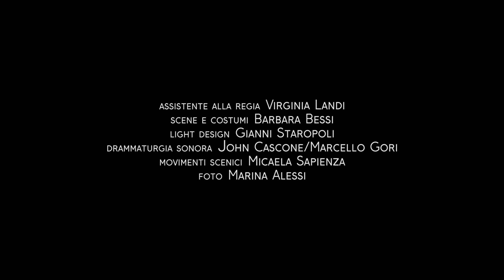Backstage 'Le verità di Bakersfield' - edizione 2019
Alcune divertenti immagini girate durante la realizzazione dei video promozionali dello spettacolo 'Le verità di Bakersfield' di Stephen Sachs, con Marina Massironi e Roberto Citran; regia Veronica Cruciani. Produzione CMC/Nidodiragno - Sara Novarese - Pickford